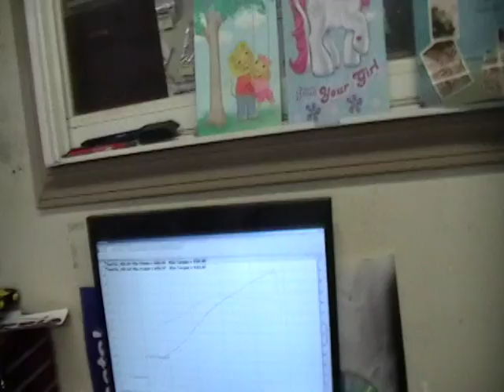Supercharged Z06 East Texas Muscle Cars stage 1.5 kit 8 PSI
this is our stage 1.5 kit, consists of

ETMC stage 1.5 kit:::
ETMC stage 1 blower cam/springs/pushrods
A&A v3 t trim 8 psi
American Racing 1 7/8 headers
all installed and tuned in house